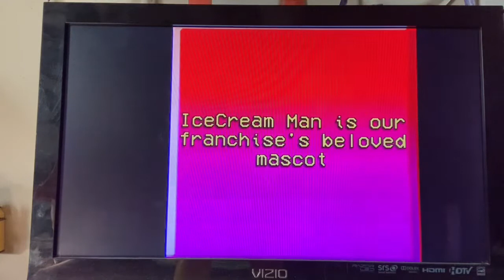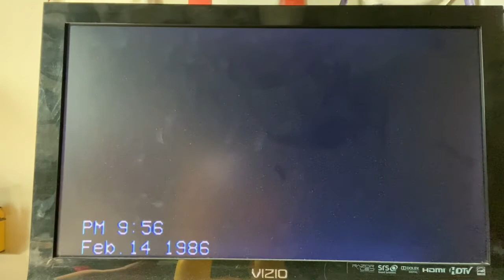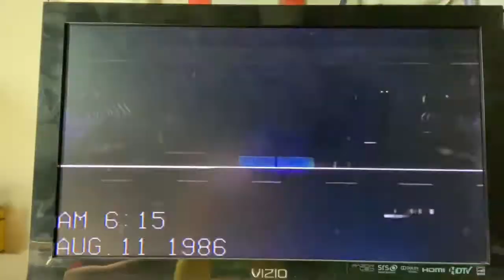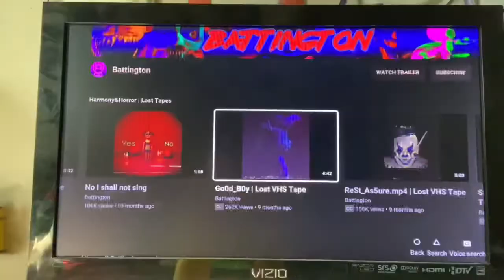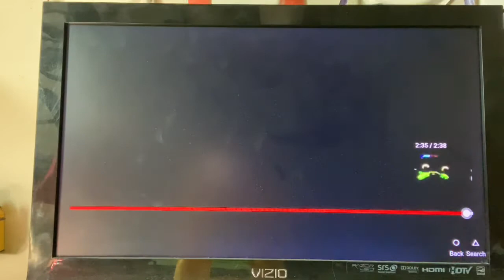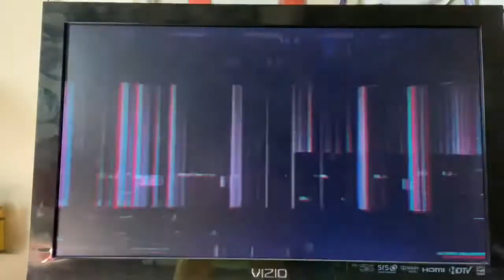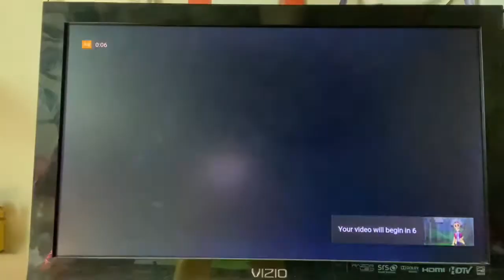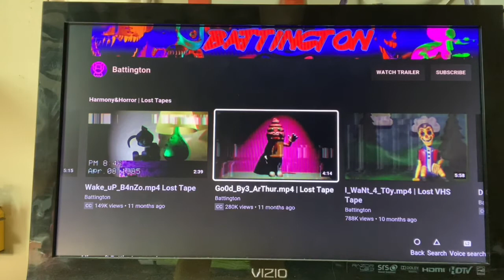React battington tapes part 1